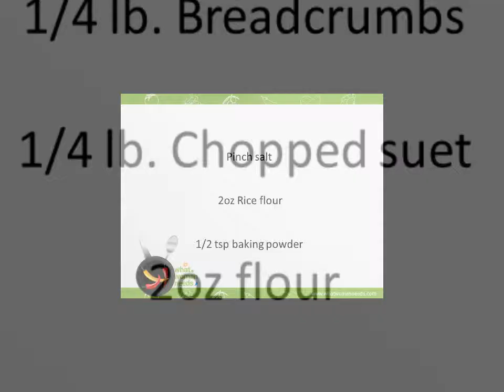Lemon Pudding Recipe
DELICIOUS LEMON PUDDING RECIPE
Lemon Sponge Pudding Recipe Demonstration
Lemon Pudding